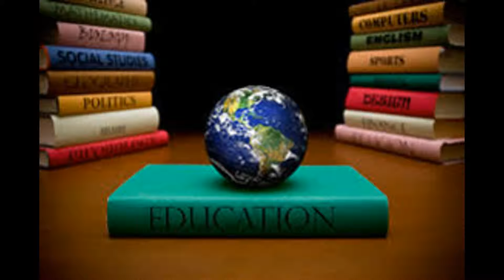Education » Priorities » James Madis